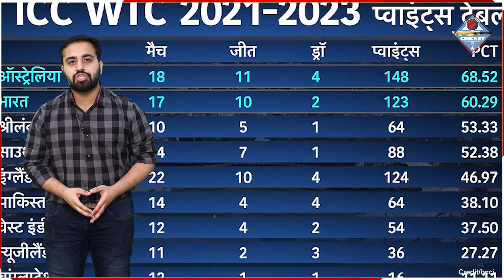WTC Final: देखिए अब कैसे WTC के Final में पहुंचेगा भारत, समझिये पूरा समीकरण